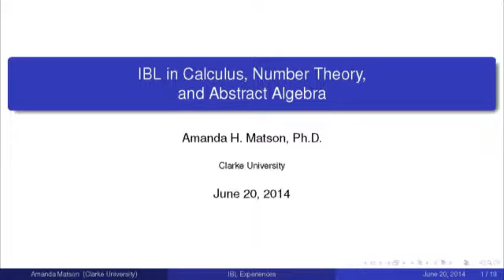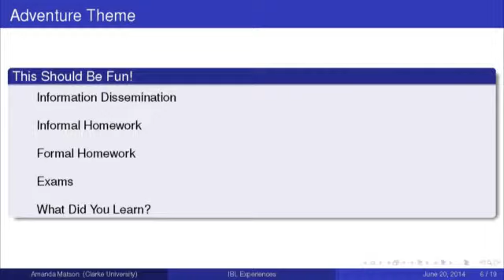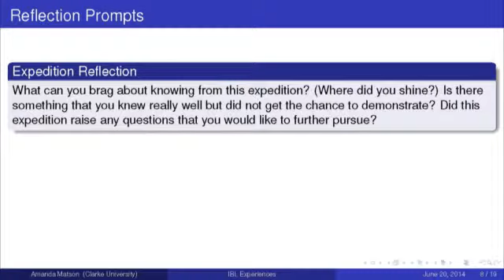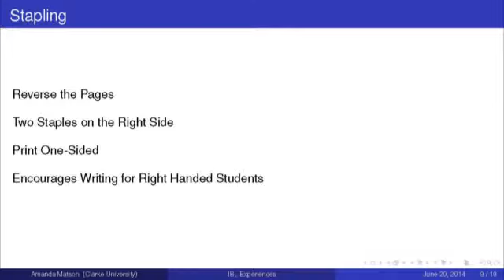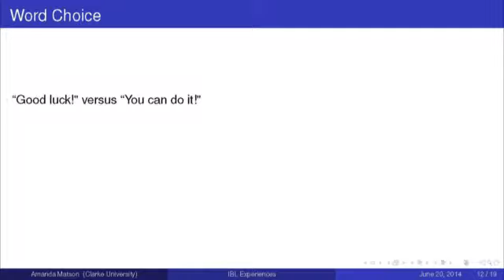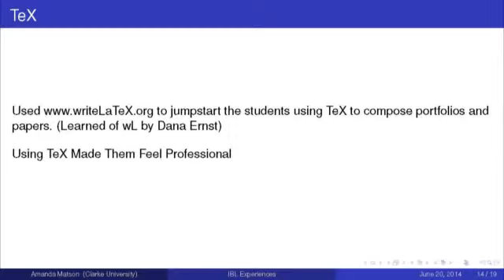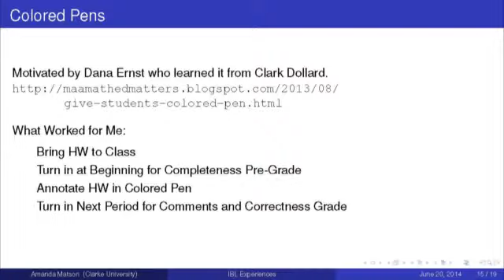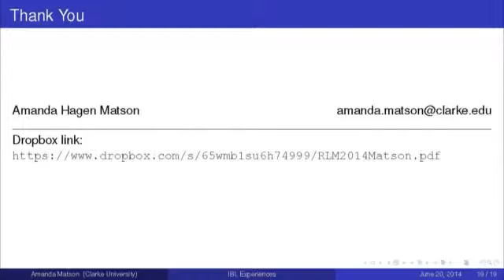48 Amanda Matson